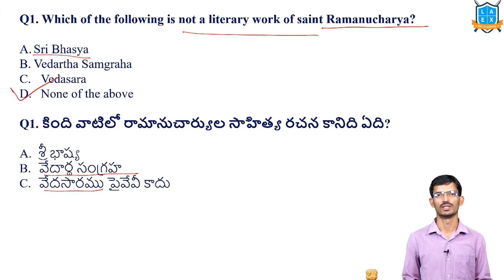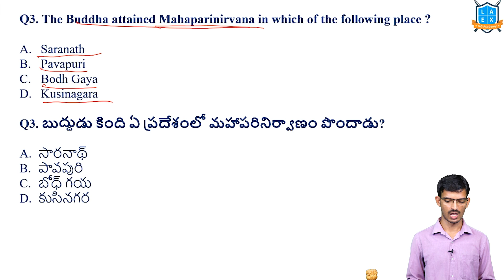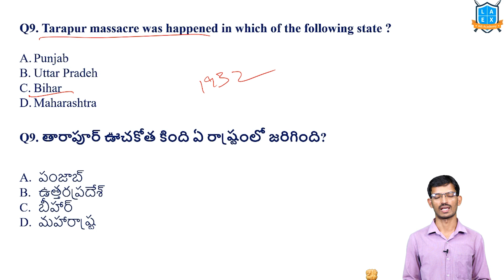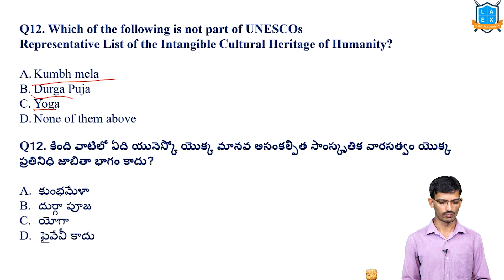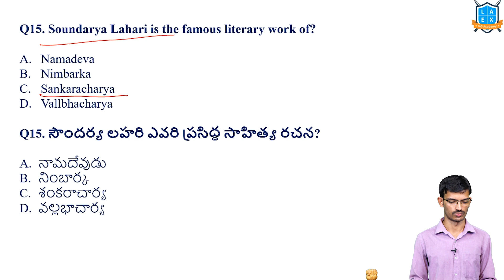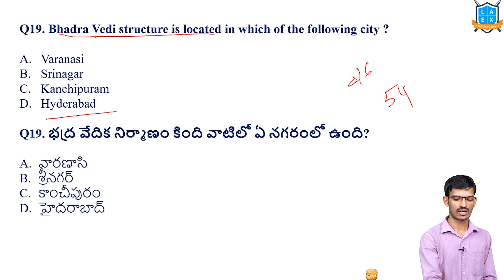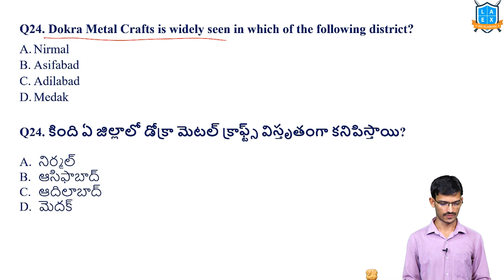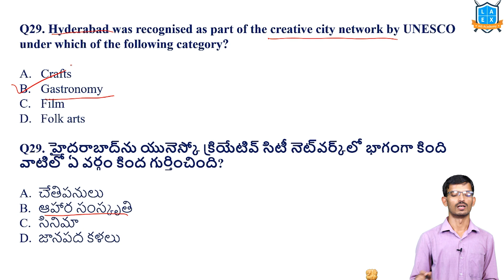Group1 - Art &Culture || Art & Culture ముఖ్యమైన ప్రశ్నలు - Most Important Questions by Devendra Sir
Most Important Questions for Prelims

Phone:
*Mana La Excellence Telegram Channel Link*

Address:
La Excellence IAS
1st floor, #1-10-223/s,

English:
La Excellence IAS Coaching Institute
Kannada: